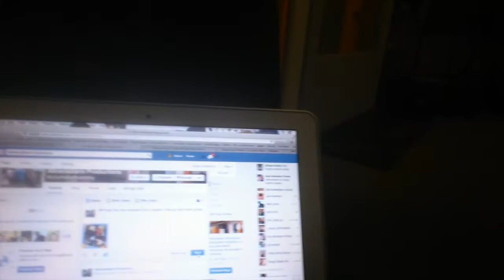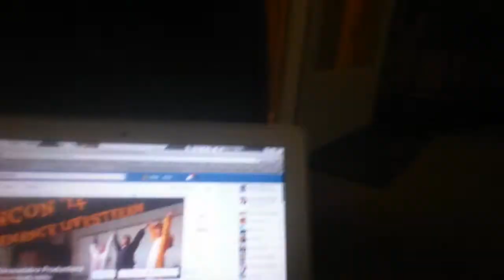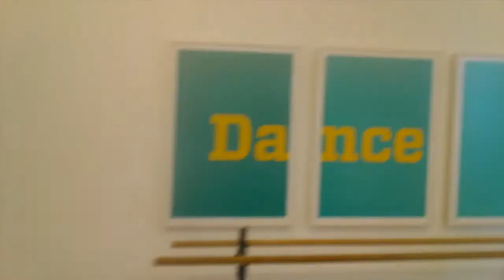Practice Vlogs: Oct. 18 - Halloween